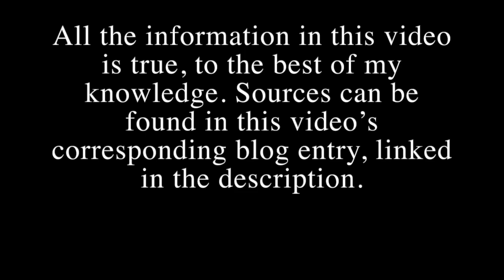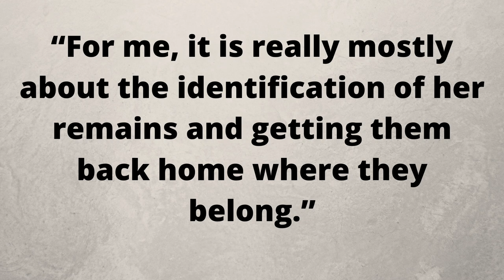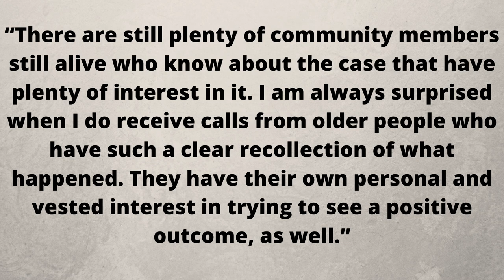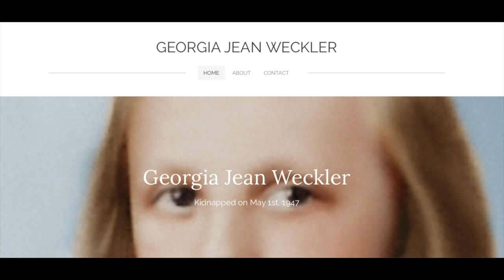Kidnapped from her driveway? The disappearance of Georgia Weckler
8-year-old Georgia Weckler was last seen at her home in Wisconsin on the afternoon of May 1, 1947. Despite numerous leads — including one involving notorious serial killer Ed Gein — Georgia has never been found and her case remains unsolved.

Corresponding blog entry (all sources not listed below can be found here)

time stamps:
0:00 - intro
0:33 - early life/disappearance
3:02 - early investigation
4:43 - Budford Sennett
6:06  - Charles McCllelland
6:32 - Ed Gein
7:24 - later investigation
10:08 - other theories
11:26 - final details
12:29 - website
12:48 - conclusion